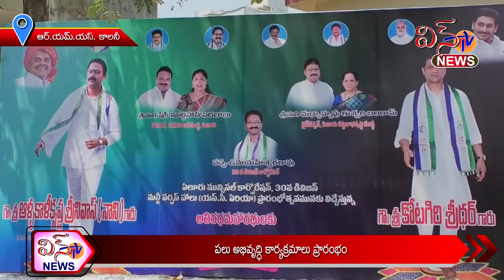ఆర్.యమ్.యస్ కాలనీ - పలు అభివృద్ధి కార్యక్రమాలు ప్రారంభం